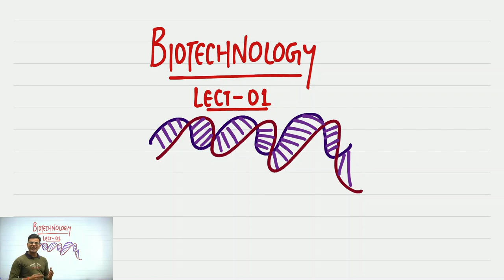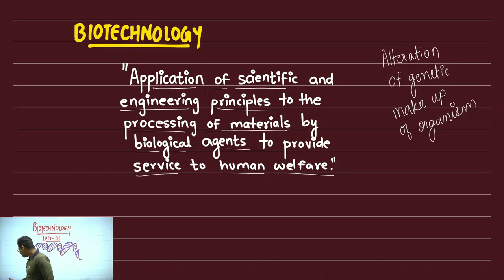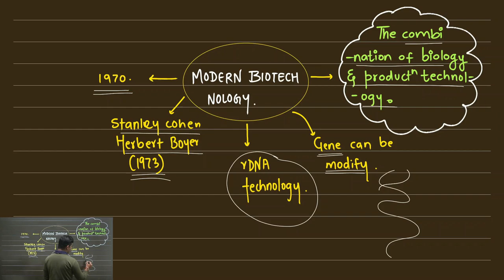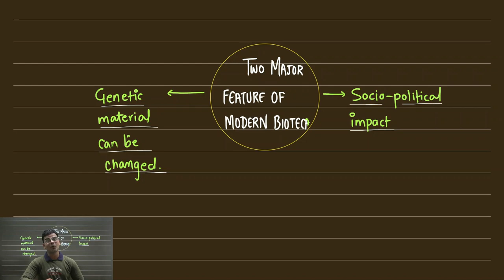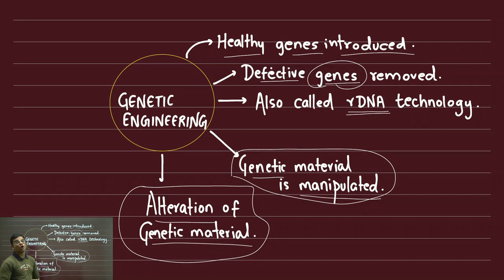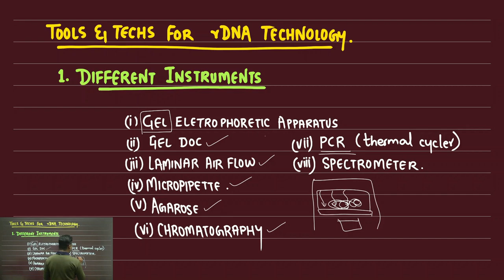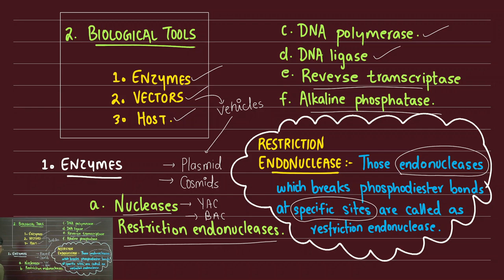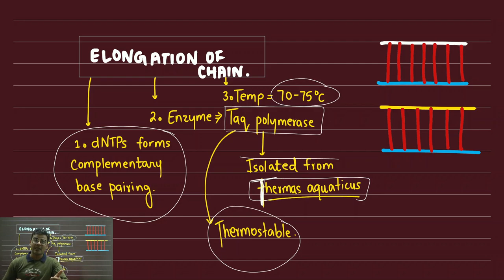Biotechnology | Lect no 01 | Aarambh 2.0 batch